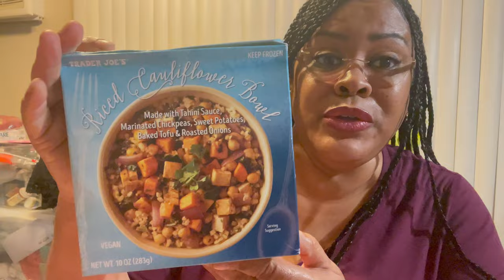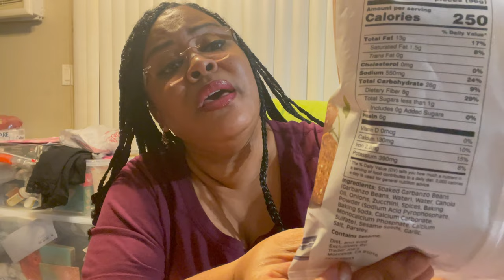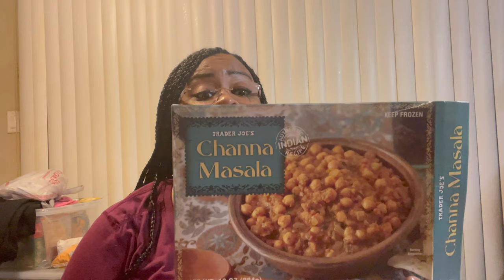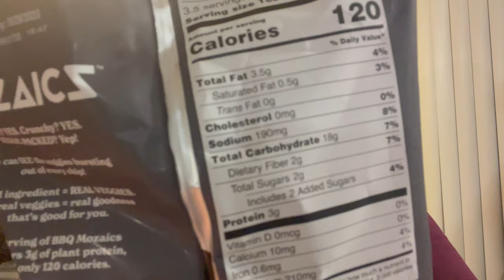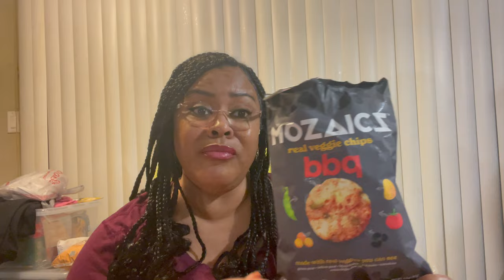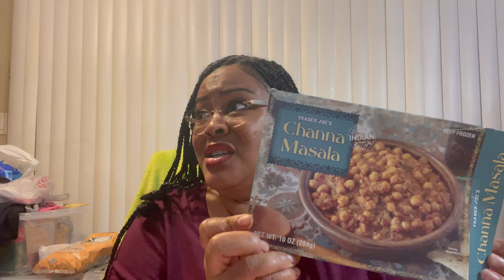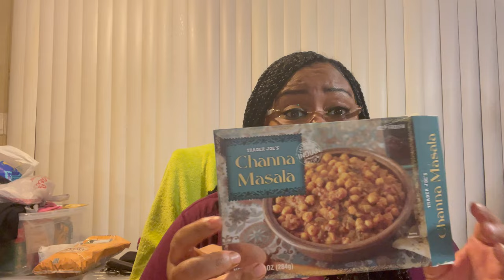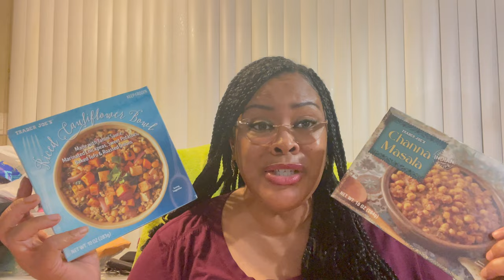TRADER JOE'S VEGAN ITEMS TASTE TEST! MY HONEST TRUTH! IS IT GOOD? LETS SEE!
Welcome back to Journey with Char! So I recently got some vegan Items from Trader Joe's and I try each of them in this video. This is a new year and I'm trying new things.